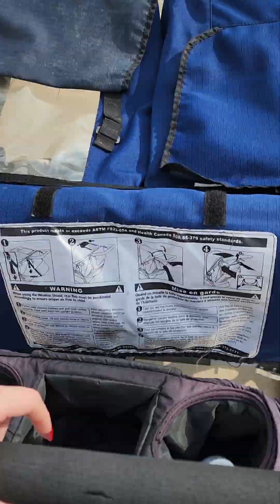walking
pepper spray